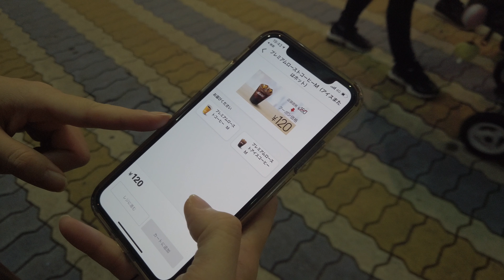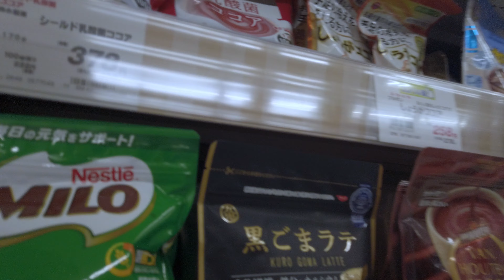なんとしてもTHETAと月見パイ／介護のお金は生活費の延長？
THETA Z1、日中だったら結構キレイに撮れている気がします。皆さんに影響されて念願の月見パイ！FP小話は介護費用について考えてみました。

■介護費用に関する調査（SOMPOホールディングス）

■介護費用の調査（生命保険文化センター　平成30年度）

■機材
【カメラ】

【その他】
ATEM Mini Pro